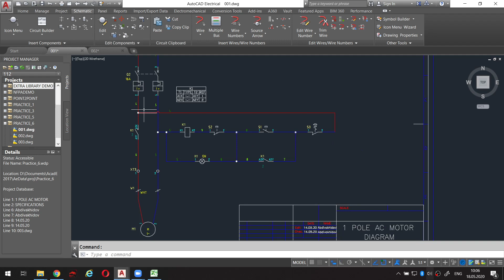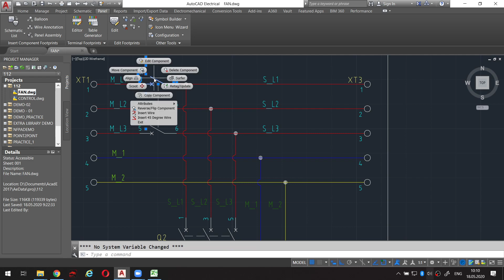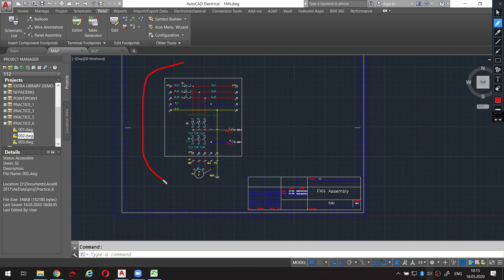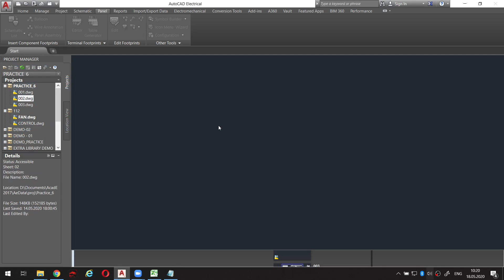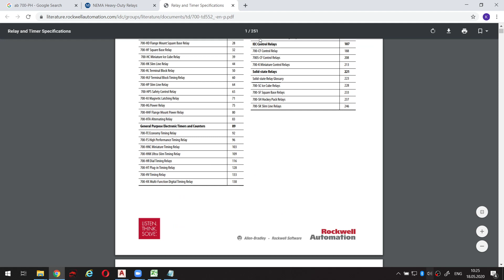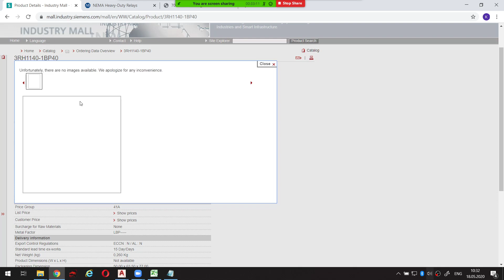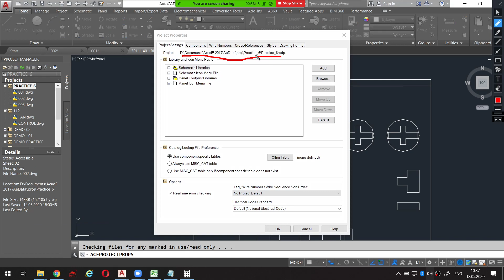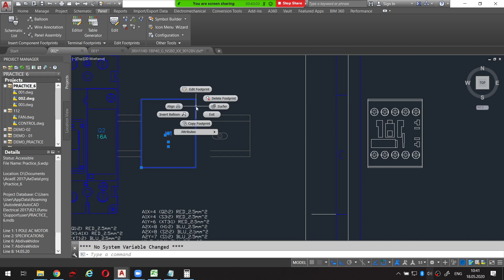012 May 18 Drawing Elec and CAD for REN 2R Part 1